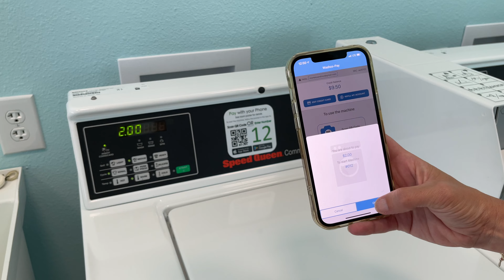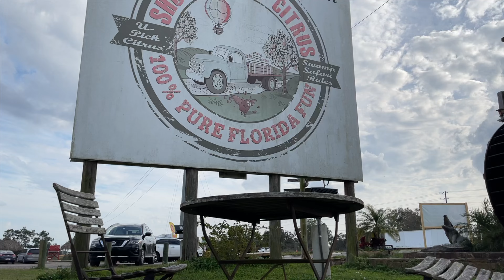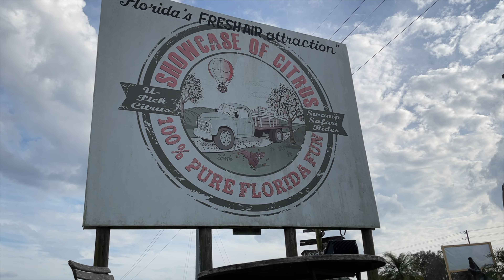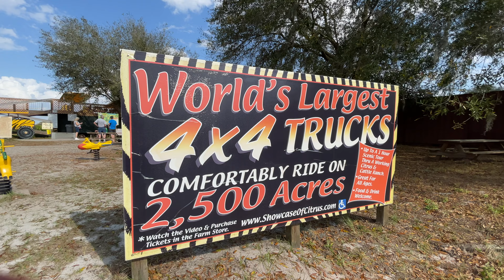Fulltime Rv Family | Wake Boarding | Ride THE WORLD'S LARGEST 4X4 | Showcase of Citrus | VLOG 05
Wandering Routes Amazon Store

🧡Wandering Routes Insiders Facebook Group
Join our new Insiders Facebook group. A community of RVer's, Camper's & Outdoor Enthusiasts - Experienced or Complete Newbies

🎼Music in our videos:
Artlist: All the music we use in our videos come from Artlist

🤝 Meet some of our partners!!
Nomad Internet - Save $25 off your first month with our code
TSD Fuel Card. Save on every diesel fill-up.

📸 CAMERA GEAR
Canon EOS 90D
Rode VideoMic Pro+
GoPro Hero 9
DJI Osmo Pocket 2
Insta360 One R
Insta360 Go

*This channel is for your viewing pleasure only.
We are not professionals and every situation we experience is unique to us and may not directly relate to your situation. Remember to do your own research and make your own decisions.

*We are a participant in the Amazon Services LLC Associates Program, an affiliate advertising program designed to provide a means for us to earn fees from Amazon.com and affiliated site through links posted on social media.